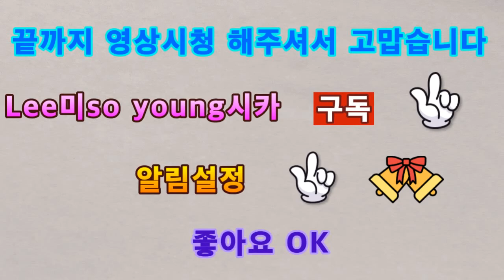2020 레고스톱 모션애니 신종 슈퍼거미 연구 6회 Lego Stop Motion Annie New Super Spider Study 6th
아이루 골드님 회원님 시청자분 반가워요 저의 영상을 시청해주셔서 감사합니다 이번영상은 레고스톱 모션애니 신종 슈퍼거미 연구 6회 이번영상도 재편집해서 만들어 본 레고스톱 모션애니 신종슈퍼거미 연구6회에요 재편집을 처음 하다보니 시간이 많이 걸리더라고요 그래도 나름 열심히 해보았는지만 조금미흡하고 어설프긴하네요 그래도 열심히했으니 재밌시청해주세요 고맙습니다 저의 영상을 보시고 재미있다면 구독과 좋아요 설정하고 새로운 영상을 시청하세요 제 다른 채널인 카카오 TV 미시카 채널을 방문하셔서 시청해 주세요 저의 다른 채널인 카카오 TV 미시카 채널과 틱톡 미시카ASMR도 방문하고 영상시청 해주세요 저의 랜선아빠이신 피터님을 소개할께요 현재이분은 식당을 운영하시면 성우일도 하시고 취미로 ASMR을 하십니다 ASMR이란 백색소음으로 자율감각 쾌락반응으로 뇌를 편안하게 해주고 심리적으로 안정을 주는 소리에요물소리와 바람소리가 대표적이죠 피터ASMR 검색하여 영상을 시청하시고 재미있다면 구독을누르고 알림을 설정하세요 감사합니다 저의 영상을 보시고 조금이나마 힘이 되셨으면 좋겠어요 고맙습니다 구독과 좋아요 멤버십은 큰힘이 됩니다
ID Iru Gold, Nice to meet you. This is the 6th episode of LegoStop Motion Annie New Super Spider Study. This is also the 6th episode of LegoStop Motion Annie New Super Spider Study. This is the 6th episode of LegoStop Motion Annie New Super Spider Study. It took a lot of time because it was my first time re-editing it. Still, I'm a little disappointed that I tried my best. But I worked hard, so I hope you enjoy it. Let me introduce my online father, Peter. Currently, if you run a restaurant, you can work as a voice actor and do ASMR as a hobby. ASMR is a white noise, which is a sound that relaxes the brain and provides psychological stability with autonomous sensory pleasure. The sound of water and wind is representative. Search Peter ASMR to watch the video. If you like it, click on subscription and set notification. I hope you can see my video and cheer me up a little.